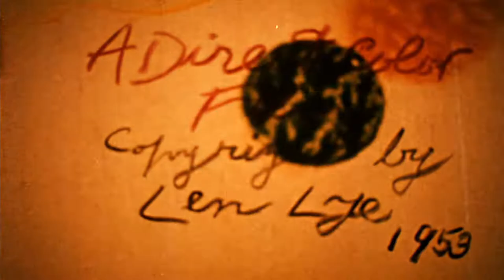Color Cry - Len Lye (1952)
Lye continued to develop new kinds of “direct film” (films made without a camera). In Color Cry, his first major American film, he found a striking new way to use Man Ray’s “rayogram” or “shadow cast” process, arranging a variety of fabrics and stencils on strips of film. Strips of film with sprocket holes were also used as stencils. Lye synchronised his film to some haunting music by blues-singer Sonny Terry, which he imagined to represent the anguished cry of a runaway slave. Lye used the 16mm format for this and for his other American films.